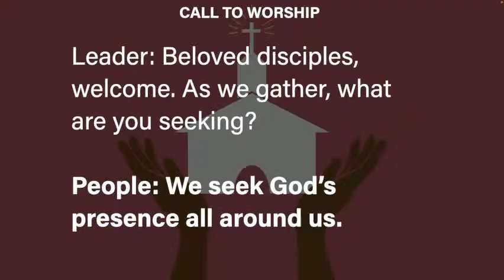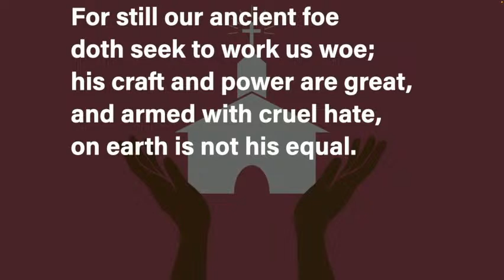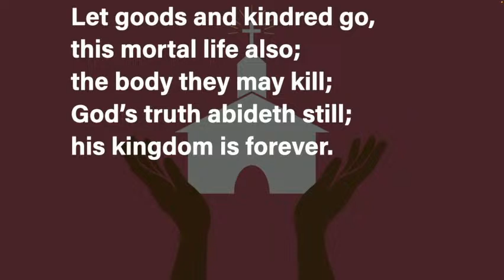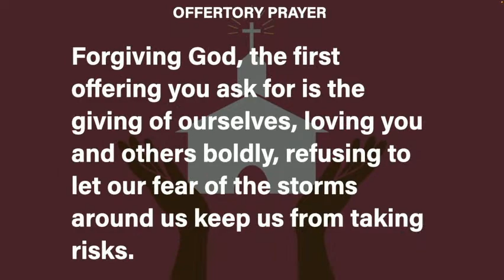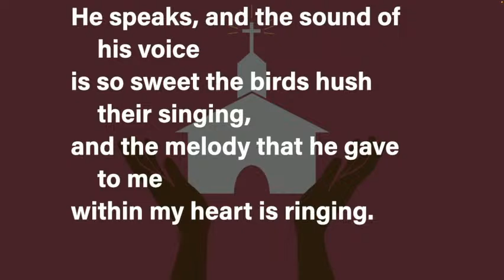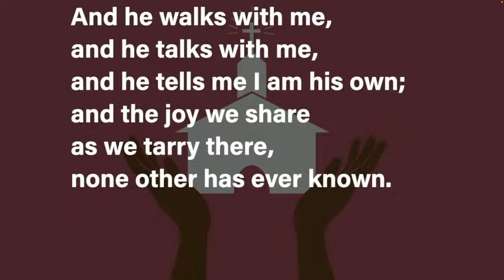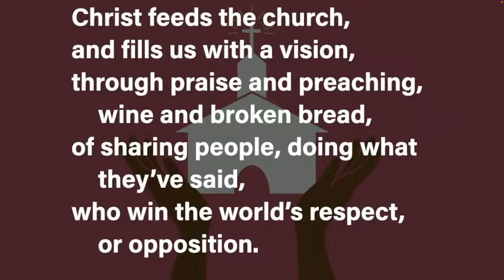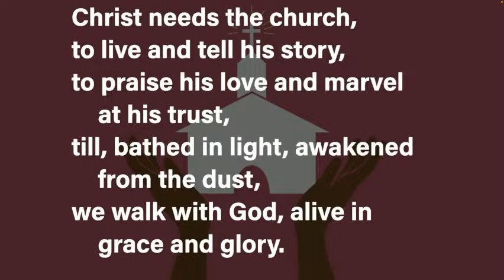Worship 08.13.2023 - To Make a Church a Church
PRELUDE - Hani
Andante from “Concerto in D minor for two mandolins”
Antonio Vivaldi
Public Domain

OPENING HYMN #110 A Mighty Fortress Is Our God
Frederick Henry Hedge | Martin Luther
Public Domain

OFFERTORY MUSIC - Josh, Marshall, Barry
What Does The Lord Require Of You
Jim Strathdee

DOXOLOGY
Public Domain

CONGREGATIONAL CHORAL ANTHEM - #314 In The Garden
In The Garden
Charles Austin Miles
Public Domain

CLOSING HYMN #590 Christ Loves the Church (v. 1, 3, 4)
Christ Loves The Church
Brian Arthur Wren | Jane Marshall
Used by Permission. CCLI License # 656051. Streaming License # CSPL052773

POSTLUDE - Hani
Tuba Tune on Lourdes Hymn
Luigi Mengoni
Composed 2023